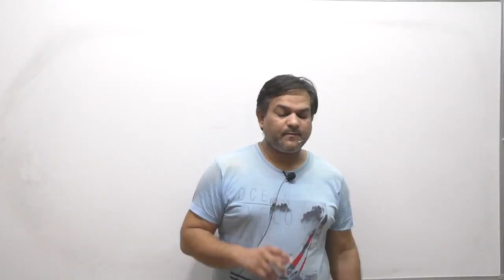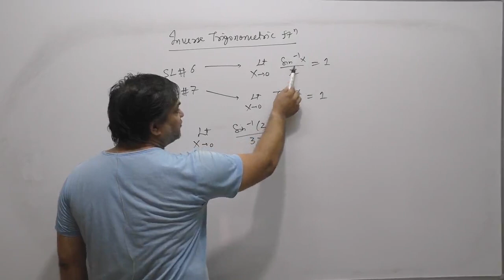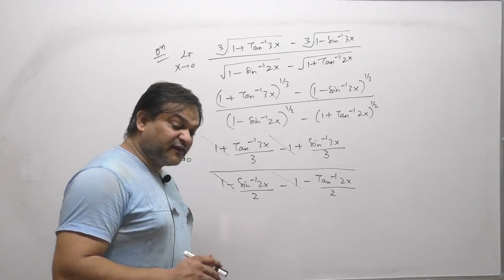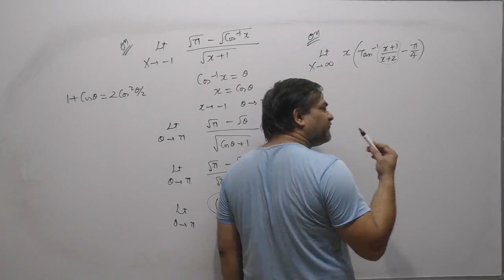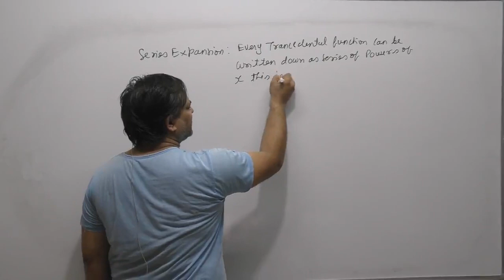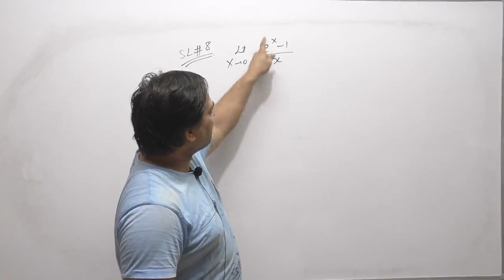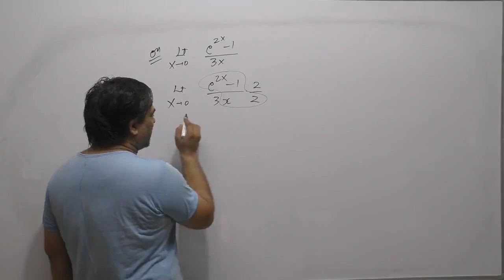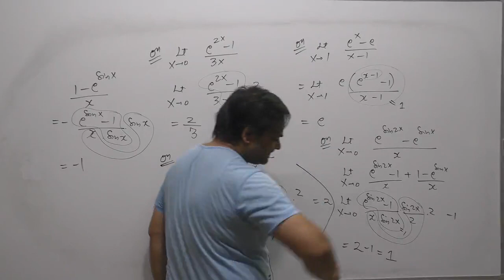LIMIT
for pdf notes, exercises, detailed theory and more videos install my app
LIMIT OF TRANCEDENTAL FUNCTIONS, EXPONENTIAL LIMIT